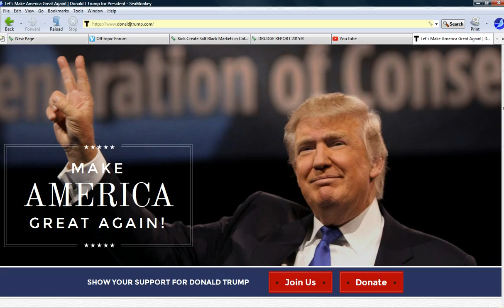Donald Trump for President 2016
I believe the Donald is a principled man and will do what he says he will. The Republicans for the most part are untrustworthy and have supported Obama on too many issues.